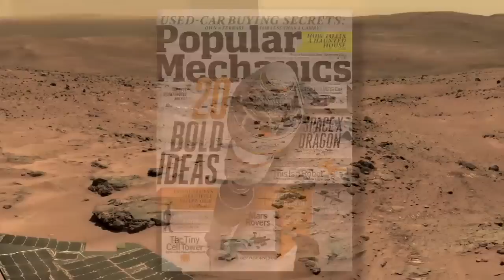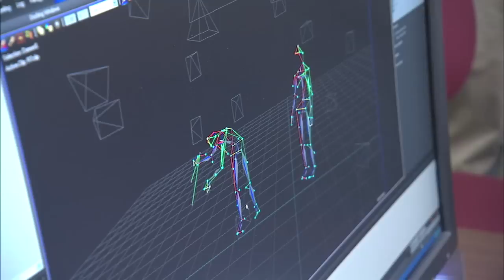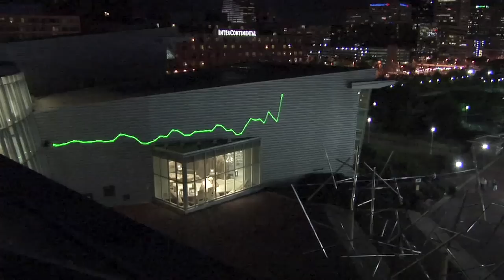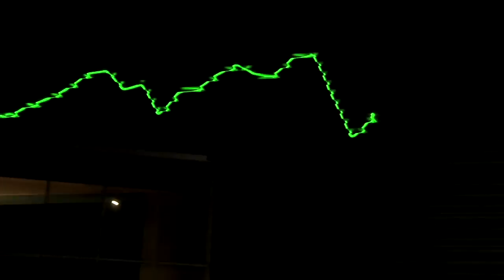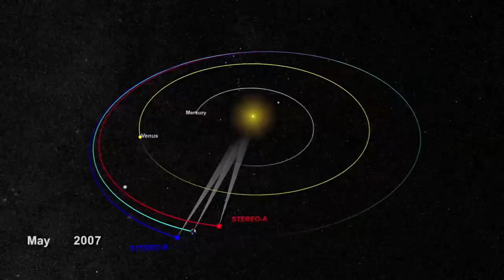Garver Delivers Keynote at International Symposium on This Week at NASA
Top Stories on This Week At NASA. Three new flight directors at Mission Control in Houston. The latest on micro-gravity experiments aboard the ISS, Lifetime achievement awards for the Mars Rovers and Two Governors tour NASA facilities.